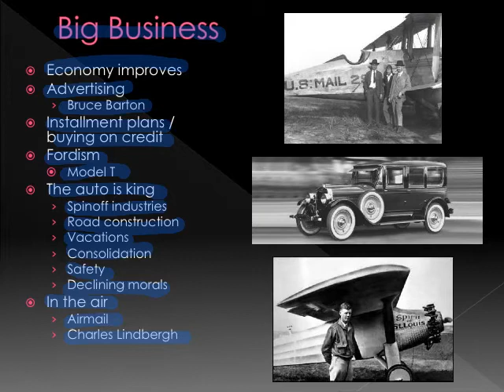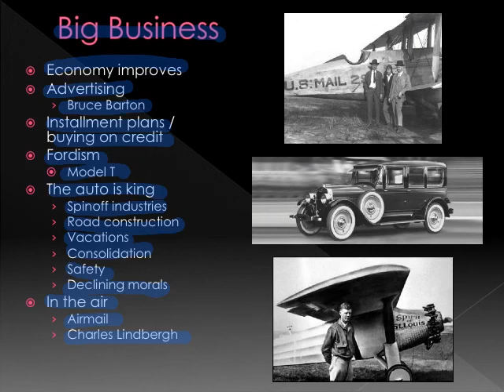20s Slide 2 Big Business